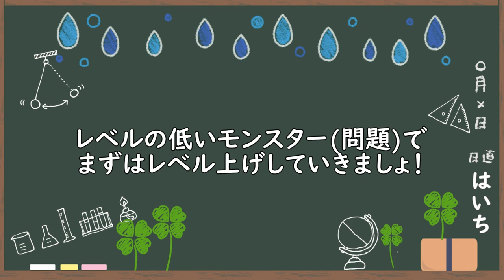定期テストのやり直しは必要？【プチ相談】